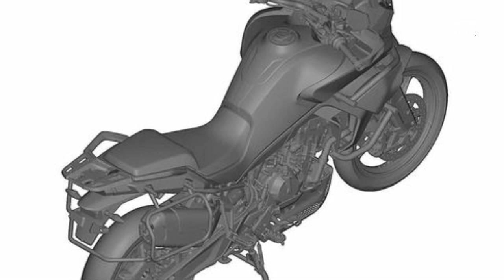2021 CFmoto MT800 KTM Twin | Motorcycle USA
2021 CF moto MT800 KTM Twin | Motorcycle USA

The Chinese version of the KTM 790 Adventure forever. That could be because 2020 lasted for approximately 13 years. It could also be because CFMoto and KTM have been dragging this out for a long time. Either way, the wait is over. We have the first official photos of the MT800 adventure bike.
After seeing spy shots of the MT800 in October, there are no real surprises here. Its styling is more like a traditional ADV bike than the KTM, a bit BMW in nature but without the asymmetrical headlights. All in all, it's an attractive looking motorcycle, though not particularly distinctive. CFMoto has still not released details on the engine or its performance numbers. We know it's KTM's LC8 parallel-twin 799cc engine, but we don't know if or how CFMoto has tweaked KTM's tuning to give the MT800 its own unique performance characteristics. In KTM form, this engine produces 94 horsepower and 64.9 lb.-ft. of torque.
There appear to be two versions of the MT800, as we predicted. The adventure version wears the spoked wheels with gold rims that we saw on the camouflaged test mule. The lines look identical, and it has the auxiliary lighting, sump plate, handguards, and center stand that we previously saw. It also has racks for the hard luggage we saw on the test mule.
There is also a more road-oriented version of the bike. It has alloy wheels in the same 19-inch front and 17-inch rear sizes as the ADV version, wearing dedicated road tires. The off-road armor is gone, though provisions for luggage remain. This is quite a different approach than KTM takes with the 790 Duke, which uses the same engine as the 790 Adventure but completely different styling for the road version.